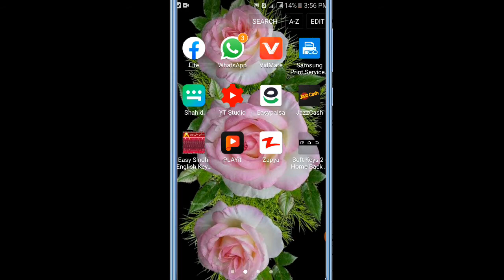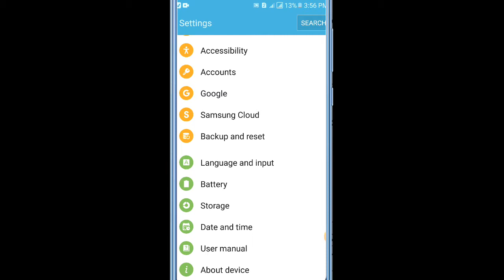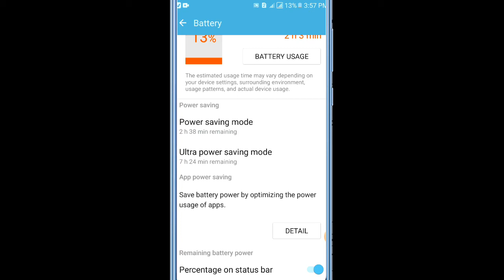Bettery ka percent kaise show kare | Bettery percentage show nahi ho raha new 2021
Bettery ka percent kaise show kare
is video me 2 zaban ko istimal kiye huwe bataya gaya hai mobile me bettery ka icon kaise show kiya jata hai.
dosto agar ap hamare channel par pehli bar aaye ho to subscribe kiye bagher na jana kiyunki is channel par aapko asli maloomat milti hai me sindhi hu larkana ki side se ap mere channel ko subscribe karogy to meri hosla abzayi hogi aur me apke liye aur ziada mehnat kar ke achi achi video banauga